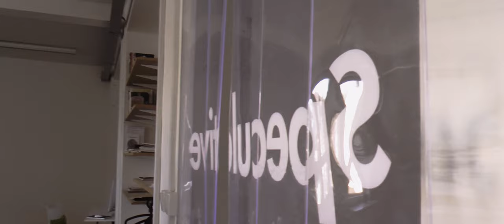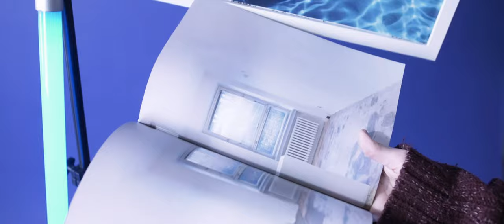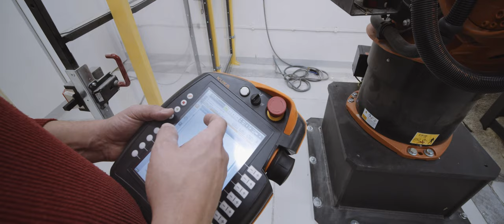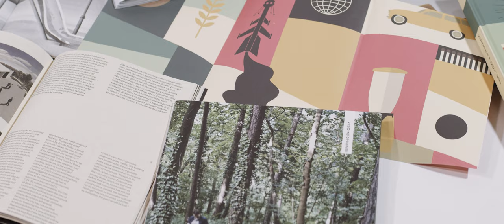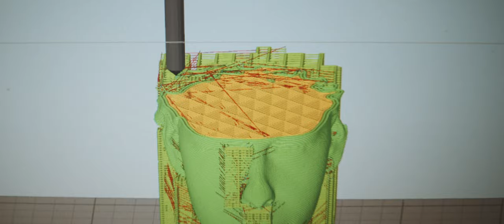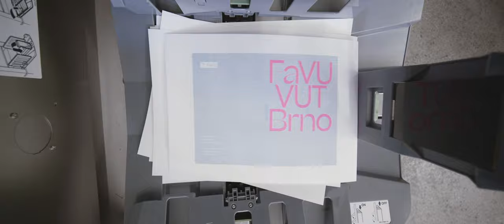Fakulta výtvarných umění VUT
Fakulta výtvarných umění Vysokého učení technického v Brně (FaVU VUT) je nejstarší umělecká fakulta na neumělecké vysokého škole v ČR. Nabízí bakalářské, magisterské a doktorské studium v 17 ateliérech z oblasti volného umění a designu.